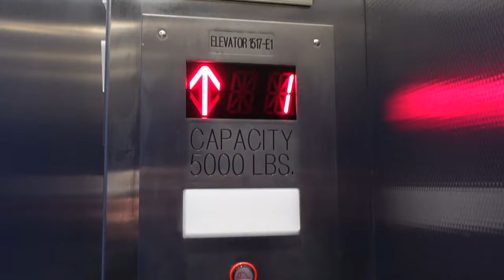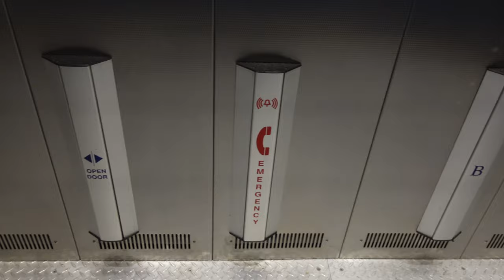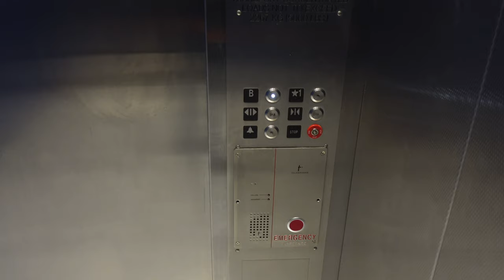ThyssenKrupp Hydraulic Elevator @ The Siebel Center For Design UIUC, Champaign, IL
This is at the University Of Illinois Urbana-Champaign.